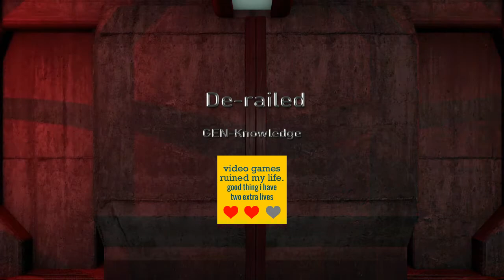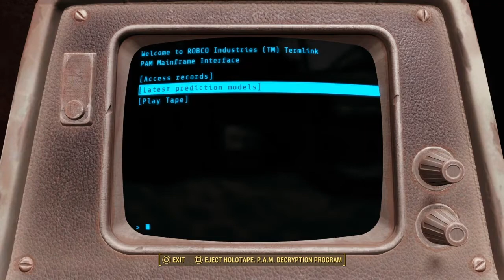De-railed*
De-railing the Railroad